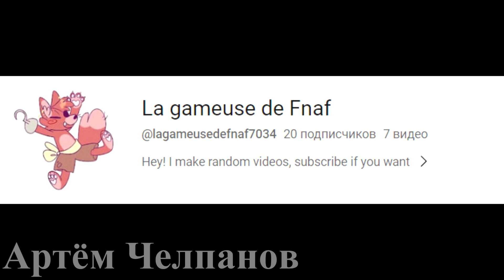(Special For @pixytheprotogen ) She Sings FNAF Song French Cover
C'est la Dix-Huitième vidéo de la rubrique "FNAF Song French Season"

Commentaire💬
Partager

Passe Une Bonne Journée !!!